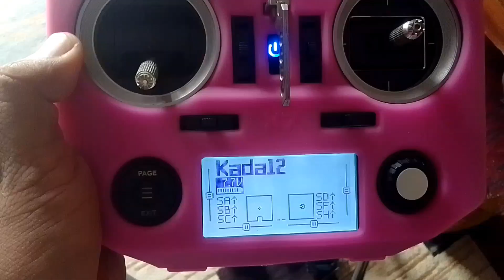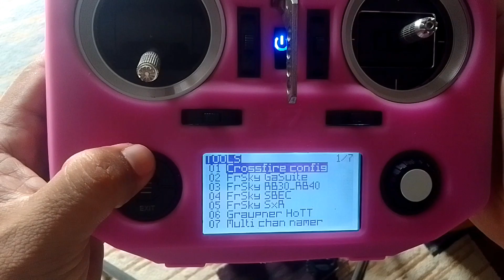Tutorial Koplak : Cara Memasang Hall Gimbal M7 di Remote Control Taranis QX7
gaes, walau ini remote jadul. tapi seru lho gaes. bisa pakai firmaware opentx ataupun edgetx. bisa di pasangi mudule eksternal terharu mengikuti selera pasar. yang utama, jika di rasa gimbal bawaan kurang greget, ganti dengan hall gimbal ya gaes ya . ini tutorialnya ya gaes.